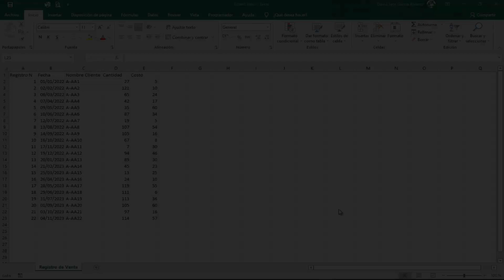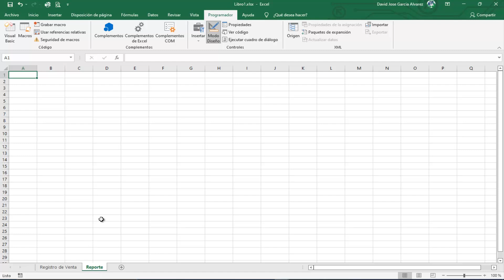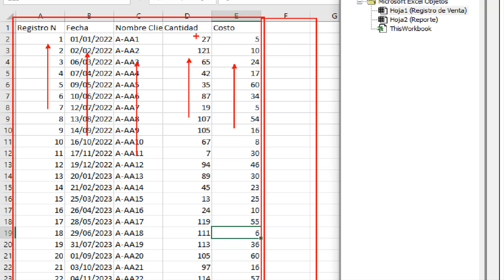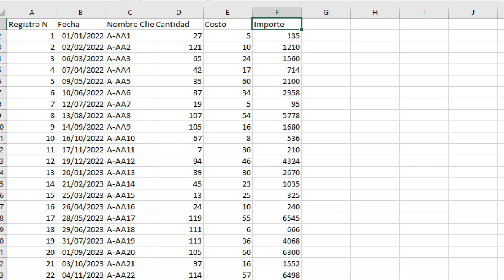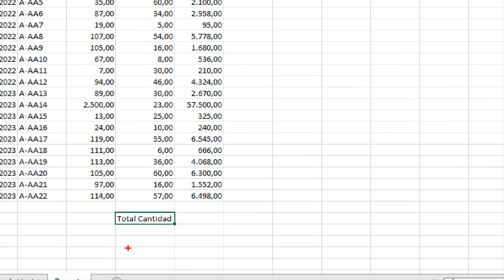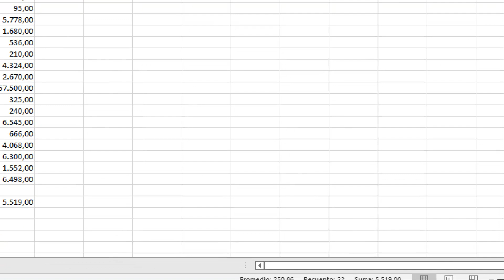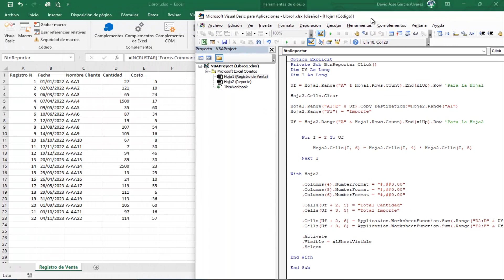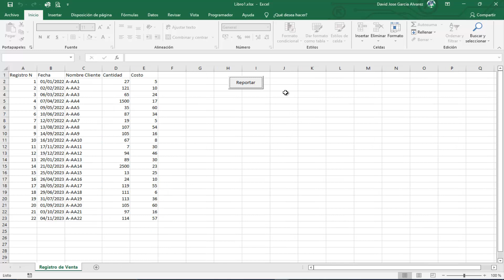Como crear un reporte con VBA en Excel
En este video veremos como crear con un ejemplo sencillo un reporte con VBA.
Para ello emplearemos funciones (Sum) así como bucles, Copy, etc.